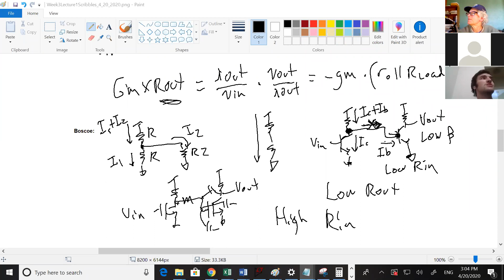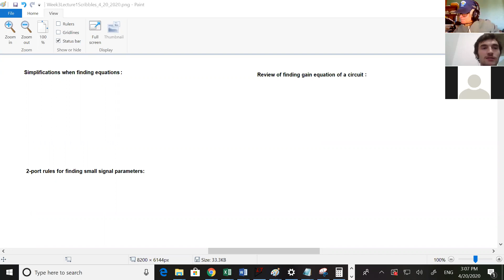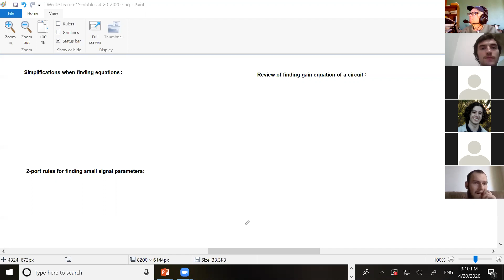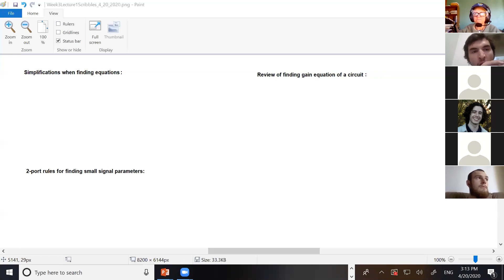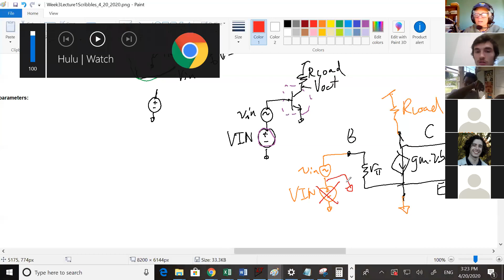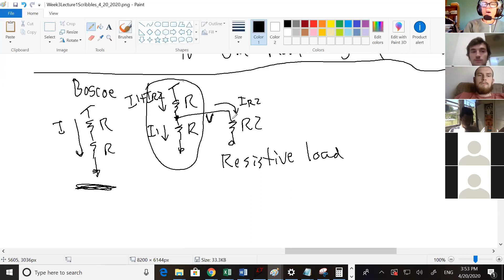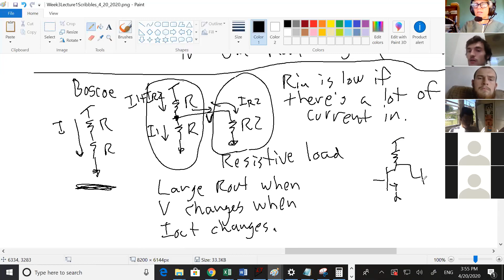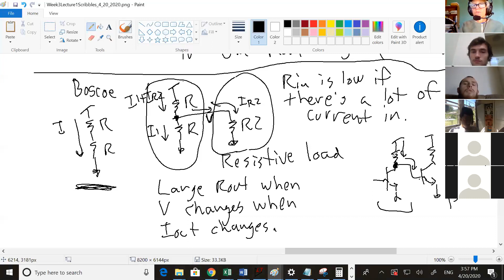Week3Lecture1 4 20 2020